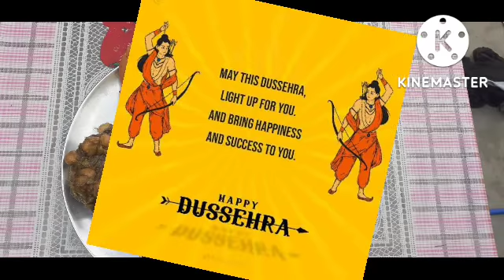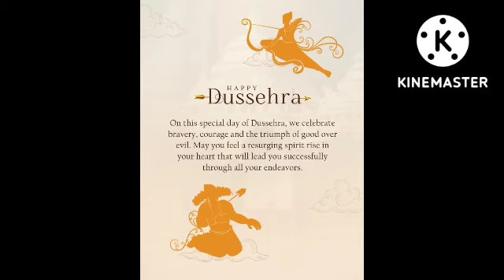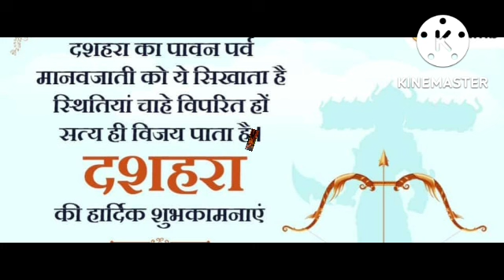HAPPY life 🥰🥰 Respect your parents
focus on your goal and fullfill your dreams🤩🤩🤩🤩